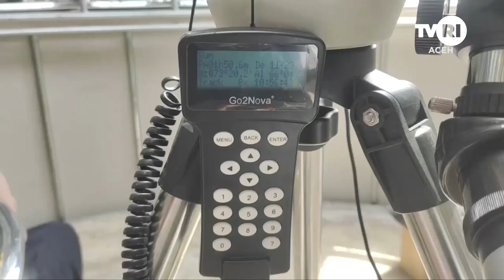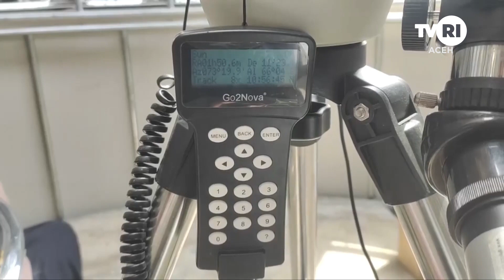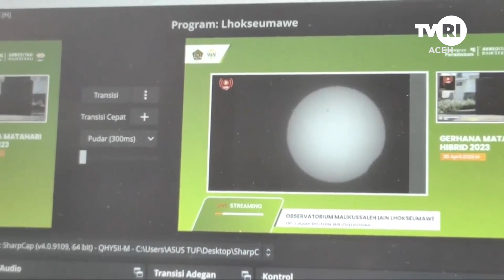Mahasiswa Pantau Fenomena Gerhana Matahari | Berita Aceh Hari Ini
Lhokseumawe,